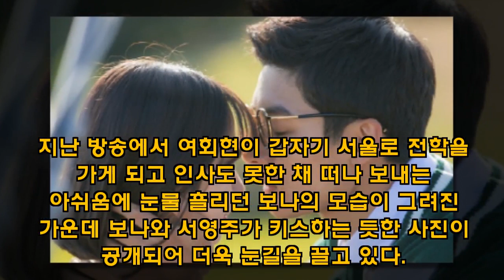'란제리 소녀시대' 보나-서영주, 두근두근 키스 1초 전-한국 쇼 비즈-Korean ShowBiz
[title]
공개된 사진 속 보나는 서영주를 바라보고 마주서있다. 서영주를 귀찮아하고 틱틱거리던 예전 모습과는 달